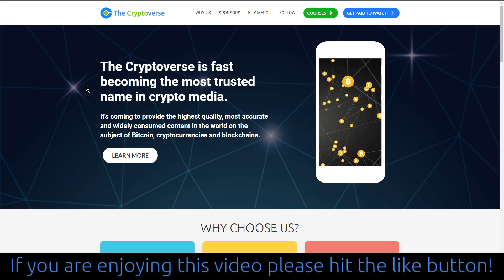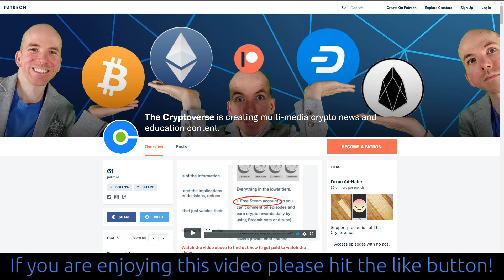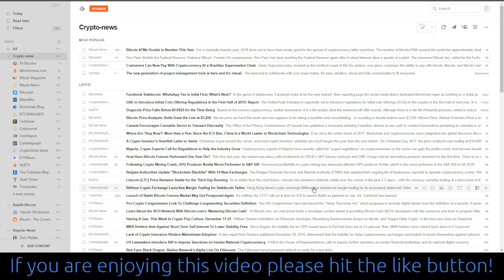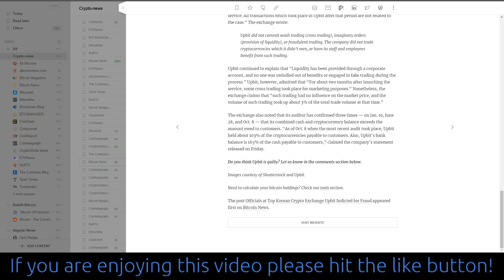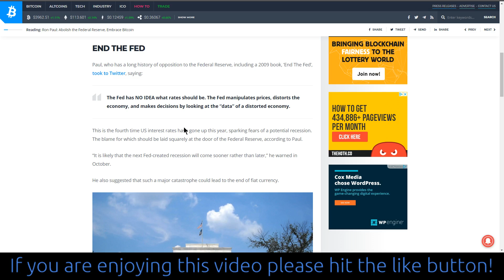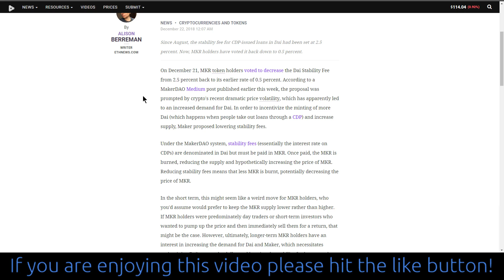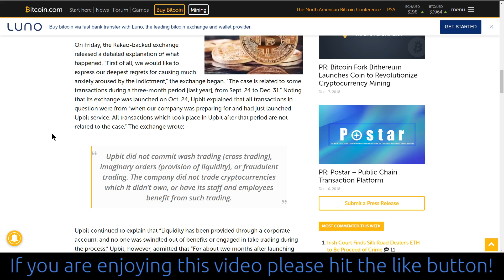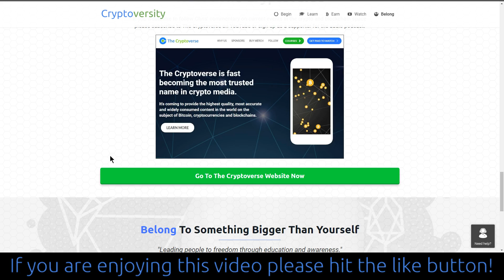Weekend Crypto News Roundup For 22/12/2018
I would like to take you on a tour of the news headlines in a more casual style than usual.

●▬ Learn How The Crypto Revolution Is Bigger Than The Internet ▬▬▬▬▬●

Bitcoin: 3Fo7Uri2R4MLBbZZ3Ja1ryiXnto8BfqFL1
Bitcoin Cash: qqjjyt543y0untmq6w5em6h82u60kcaqpywxm7x75w
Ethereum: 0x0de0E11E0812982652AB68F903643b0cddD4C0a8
Dash: XbrDZbmqUvUUYsPnj8eSLTLqccXe6QvGoz
DigiByte: DBGFU3KLBiLHa6ZfeorxzfeYaA76Joa36B
LiteCoin: LKLvp8owSjqbNRo3iT2fwgzCF6XBZVC4ig
NEO: AYpGCzgWsZvR6f3fvfDKKkbcCKU1KFU8kd
EOS: chrisjsconey